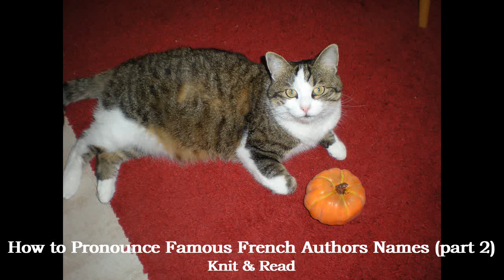How to Pronounce Famous French Authors Names - Part 2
Welcome/Bienvenue!
My name is Aurélie and this is Knit & Read.

*Born during the MIDDLE AGES*
Chrétien de Troyes (2:35)
Jean de Joinville (2:49)
Rutebeuf (3:01)
Guillaume de Machaut (3:10)
Jean FROISSART (3:23)
Christine de Pisan (3:33)
François VILLON (3:47)
Philippe de Commines (3:59)

*Born during the XVIth CENTURY*
Clément MAROT (4:13)
Louise LABÉ (4:23)
Étienne de LA BOÉTIE (4:33)
Étienne JODELLE (4:49)
Théodore AGRIPPA D'AUBIGNÉ (5:01)
François de SALES (5:14)

*Born during the XVIIth CENTURY*
Madeleine de SCUDÉRY (5:26)
Paul SCARRON (5:43)
Jacques-Bénigne BOSSUET (5:54)
Charles PERRAULT (6:06)
Marie-Madeleine Pioche de La Vergne, comtesse de LA FAYETTE / Madame de LA FAYETTE (6:17)
Jean de LA BRUYÈRE (6:31)
François de Salignac de la Mothe-Fénelon / FÉNELON (6:45)
Louis de Rouvroy, duc de SAINT-SIMON (6:55)

*Born during the XVIIIth CENTURY*
Jacques-Henri BERNARDIN DE SAINT-PIERRE (7:05)
Donatien Alphonse François, marquis de SADE (7:22)
Honoré Gabriel Riqueti, comte de MIRABEAU (7:28)
Anne-Louise-Germaine Necker, baronne de Staël-Holstein / Madame de STAËL (7:37)

*Born during the XIXth CENTURY*
Alfred de VIGNY (7:50)
Auguste COMTE (8:04)
Jules MICHELET (8:15)
Sophie Rostopchine, comtesse de SÉGUR (8:27)
Charles-Augustin SAINTE-BEUVE (8:40)
Marie-Joseph Sue / EUGÈNE SUE (8:51)
Jules-Amédée BARBEY D'AUREVILLY (9:02)
Jules Pierre THÉOPHILE GAUTIER (9:16)
Eugène LABICHE (9:29)
Paul FÉVAL (9:42)
Alexandre DUMAS Fils (9:53)
Jules VALLÈS (10:09)
Alphonse DAUDET (10:22)
François Anatole Thibault / ANATOLE FRANCE (10:35)
Octave MIRBEAU (10:48)
Louis-Marie-Julien Viaud / PIERRE LOTI (11:00)
Marie Émile MAURICE LEBLANC (11:12)
Pierre-Jules Renard / JULES RENARD (11:25)
Gaston LEROUX (11:36)
Paul VALÉRY (11:48)
Henri BATAILLE (12:00)
Sidonie Gabrielle COLETTE (12:13)
Jules-Louis de Farigoule / JULES ROMAINS (12:21)
Georges BERNANOS (12:32)
Eugène Grindel / PAUL ÉLUARD (12:45)
Georges BATAILLE (12:57)
Joseph KESSEL (13:09)
Jacques PRÉVERT (13:21)

*Born during the XXth CENTURY*
Marcel AYMÉ (13:33)
Jean Bruller / VERCORS (13:46)
René CHAR (13:55)
Simone de BEAUVOIR (14:05)
Robert MERLE (14:20)
Jean GENET (14:30)
René BARJAVEL (14:40)
Jean-Pierre HERVÉ BAZIN (14:55)
Lev Tarassov / HENRI TROYAT (15:05)
Aimé CÉSAIRE (15:18)
Maurice DRUON (15:30)
Bernard CLAVEL (15:42)
Robert SABATIER (15:55)
Jean D'ORMESSON (16:10)
Joseph JOFFO (16:22)
Max GALLO (16:34)
Jean-Marie Gustave LE CLÉZIO (16:44)
Daniel Pennacchioni / DANIEL PENNAC (16:54)
Françoise CHANDERNAGOR (17:07)

Of course the list could go on and on…

See you soon / À bientôt

Credits Music: Komiku - Champ de Tournesol